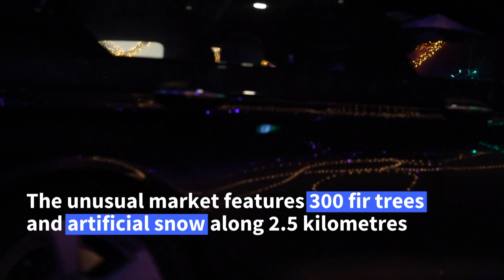Tuning up a German nuclear power plant into a Christmas market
A drive-in Christmas market in a former nuclear power plant has opened in Kalkar, western Germany. Guests can drive along at walking pace past a decorated and illuminated winter wonderland with 300 fir trees and artificial snow along a 2.5 kilometre stretch in the extensive grounds. Due to the Covid-19 pandemic, most of Germany's traditional Christmas markets have not been allowed to open and organisers had to innovate to be able to welcome the public under strict hygiene conditions.